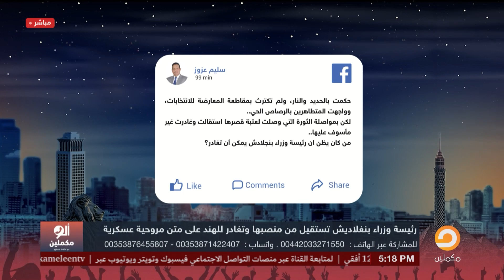أحمد سمير يوجه رسالة لأهالي بنجلاديش.. اوعوا تثقوا في الجيش أو العسكر!